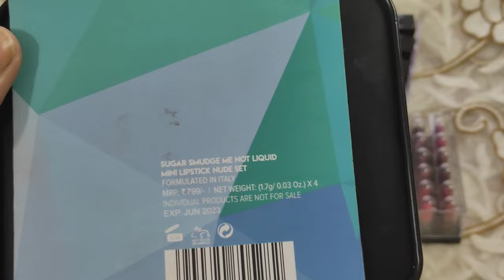My Lipstick Collection Part 1 💄😘@GlamYourLook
Lipstick Storage :

Filming Equipments Used:

Ring Light

1. Reviews about any product given by me is my honest opinion.
2. All the products recommended by me are based on my personal experience. It might not work well for another person.
3. The information provided are for general purpose and should never be considered as professional advice.
4. All the contents in this channel are created by me ( Channel owner : Priyanka Mishra).
5. I am not a professional make up artist.
6. Let's spread beauty awareness , love and
 positivity.